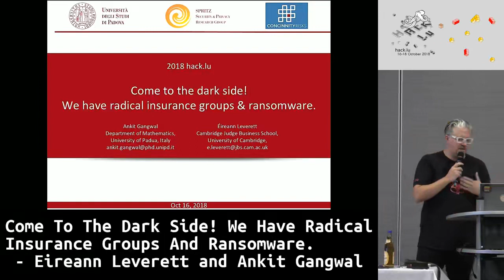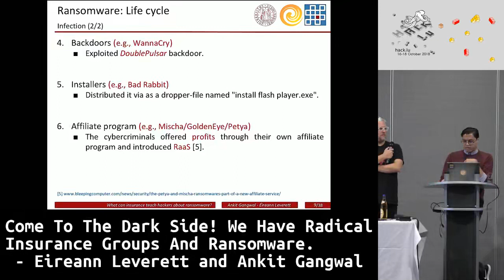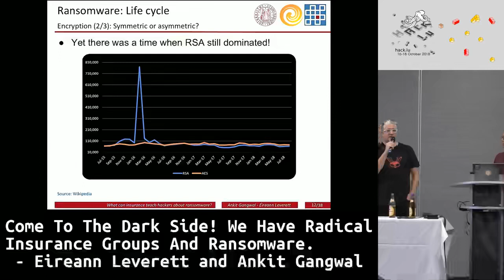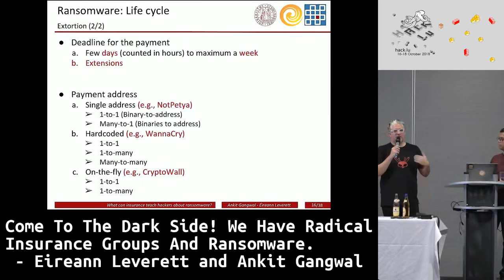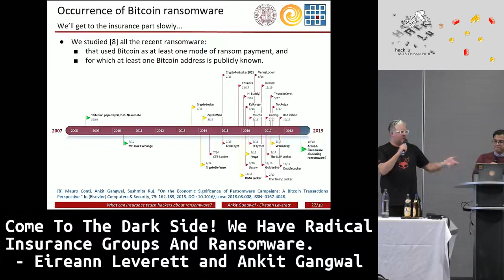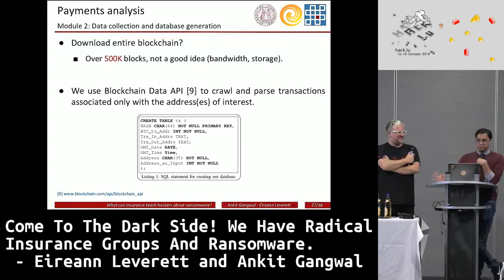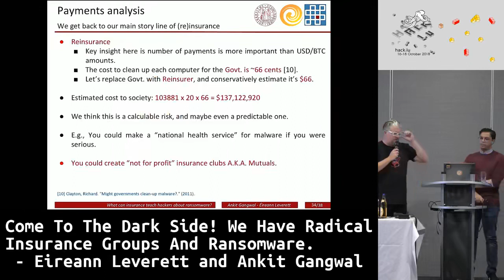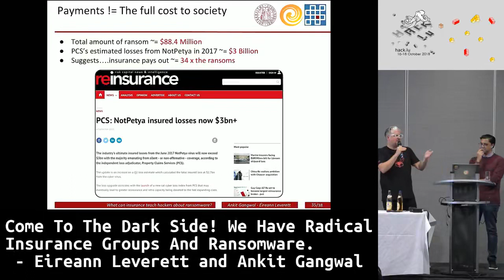Radical Insurance Groups And Ransomware E Leverett and A Gangwal